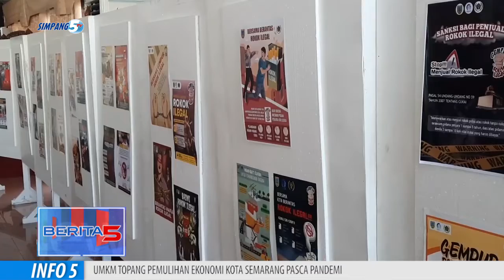PERANGI ROKOK ILEGAL, IJTI MURIA RAYA GELAR LOMBA VIDEO KREATIF MERDEKA DARI ROKOK ILEGAL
IJTI MURIA RAYA/ KEMBALI MENGELAR LOMBA VIDEO KREATIF BERSAMA DISKOMINFO KUDUS//